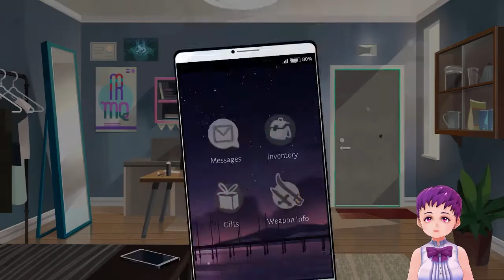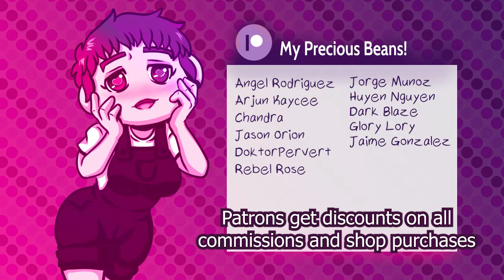Boyfriend Dungeon #8: They Touched my butt!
Boyfriend dungeon continues with rude monsters and rude stalkers. I'm not sure if things are worse in the city or the dungeon.